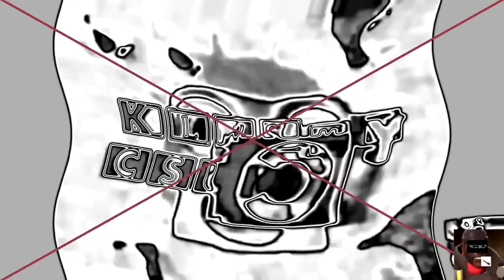(600+ Subs Special) NEIN Csupo Effects 3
It's been late, because I was soooo busy. So was my birthday special.